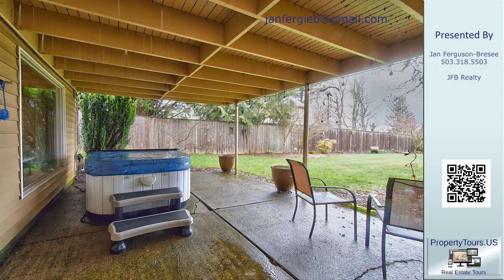Jan Ferguson-Bresee 's listing at 13707 SE Portland View Pl, Happy Valley, OR